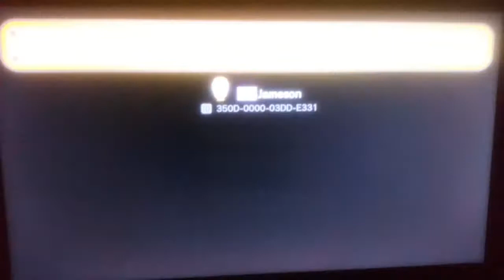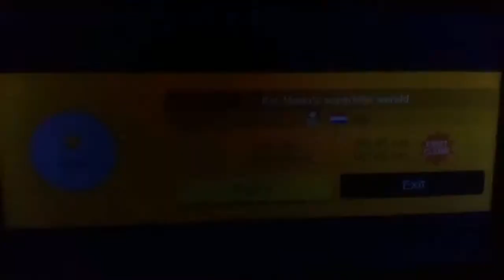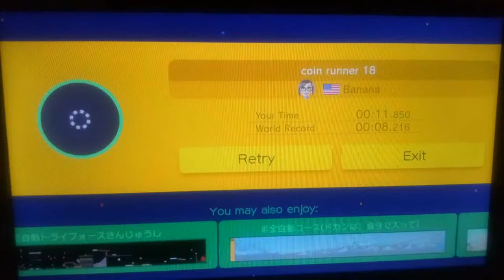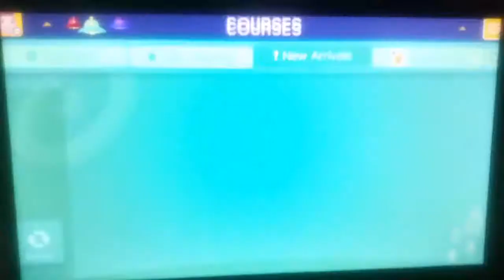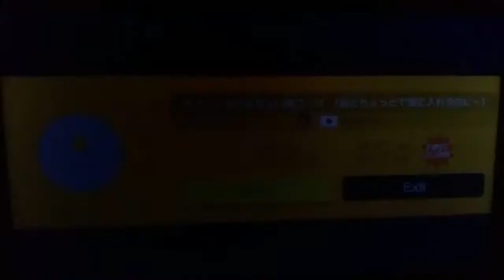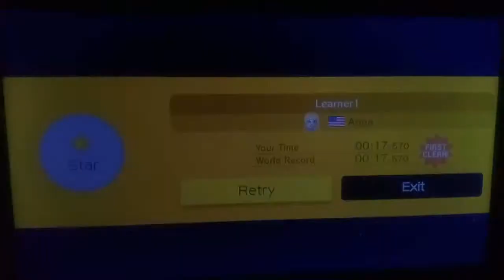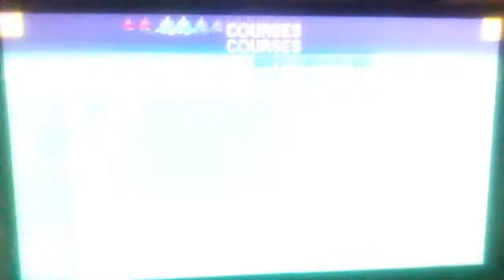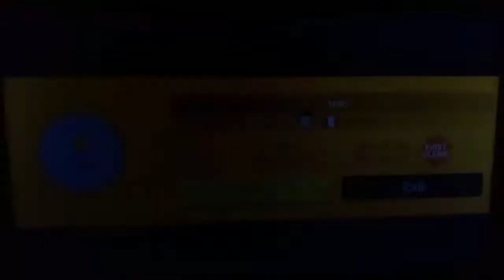Just Super Mario Maker - #153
Taking on more levels and searching for the fun and interesting to play.